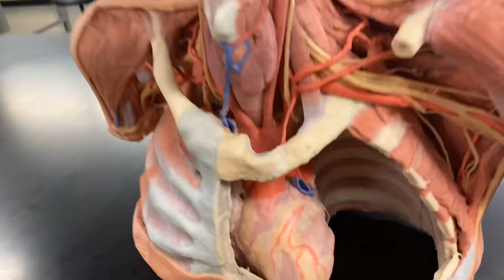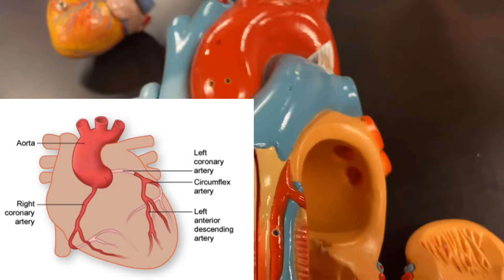Coronary Artery Video w/ subtitles - Human Anatomy - Ohio University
This video includes:
- Coronary arteries
- Coronary veins